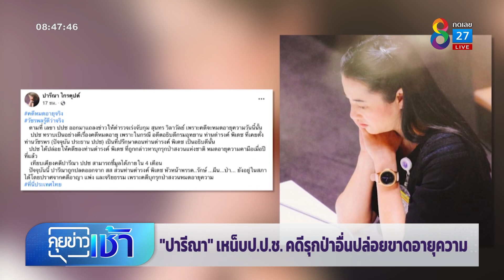สุดอั้น! ดีเซลขึ้นอีก 1 บาท พ่อรมช. สธ. ยังหนีหมายจับ | คุยข่าวการเมือง | ข่าวช่อง 8 | 14 มิ.ย. 65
ประชุมกรรมการบริหารกองทุนน้ำมันเชื้อเพลิง หรือ กบน.  ได้ปรับราคาน้ำมันดีเซลในเพดานใหม่จากไม่เกินลิตรละ 30 บาท เป็นไม่เกินลิตรละ 35บาท